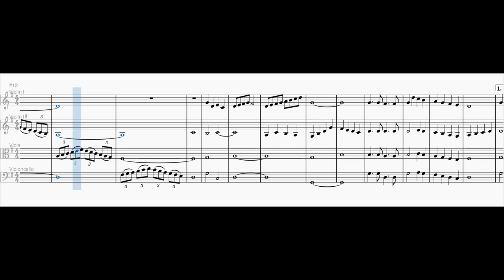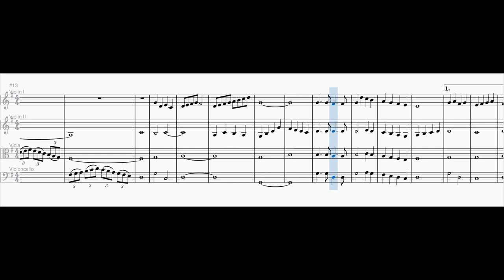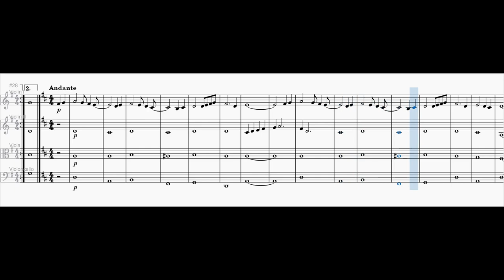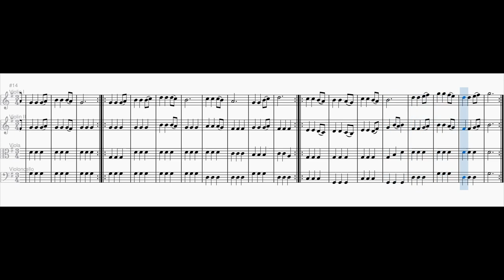String Quartet No. 9 in G major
0:00 1. Allegro
1:30 2. Andante
2:17 3. Vivace